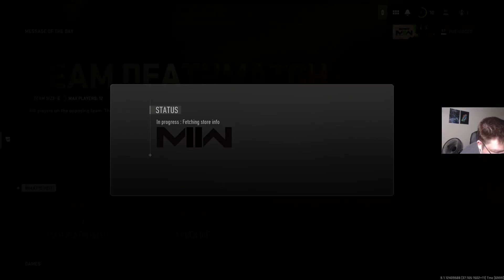Modern Warfare 2 Beta letsplay 4 on ps5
MW 2 letsplay 4 some more funny commentating an swearing old man gaming lol